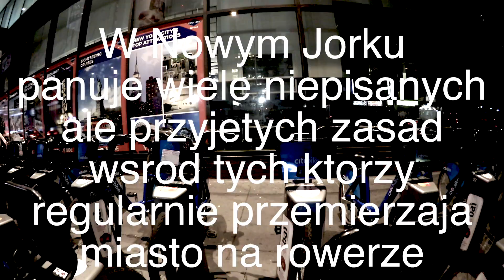Zycie w Nowym Jorku: Rowerem Po NYC wieczorowa Pora [Bonus] (Polish-NY VLOG # 23 Bonus)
!!! FILM NIE JEST DOSTEPNY? Przelacz tryb ogladania z mobilnego na www !!! (Dzieki za info Bartosz Czarnecki)

Problemem najprawdopodobniej jest sciezka dzwiekowa ktora nie pochodzi z YouTube library i widocznie jest blokowana na urzadzeniach mobilnych w Polsce.

Dzieki za ogladanie! Zapraszam do Subskrypcji oraz Pozostawiania Komentarzy na dole!

Oto material bonusowy o ktorym wspominalem w odcinku 23. Krotka relacja wideo jak wyglada jazda po NYC rowerem w nocy w okresie Swiat.

Przy okazji tego materialu prosze abyscie mieli na uwadze ze w NYC panuja niepisane zasady wsrod tych ktorzy regularnie przemieszaja sie na rowerze po 2 kolkach.

Jezeli bedziecie jezdzic w NYC na rowerze to propnuje zaczac od bardziej tradycyjnej jazdy... Bezpieczenstwo jest najwazniejsze!

Latwy do zapamietania adres na nasz kanal:
... podziel sie nim ze znajomymi!

Czym jest Polish-NY? Kiedy bylem jeszcze mlodym chlopcem, kilka lat po przyjezdzie do USA w 2002 razem z moja dziewczyna a obecnie zona prowadzilismy cotygodniowa audycje audio w formie podcastu. W tamtym czasie YouTube jeszcze raczkowal, a ten kanal byl tylko dodatkiem do naszego podcastu.

Po kilkudziesieciu odcinkach z powodu braku czasu nasz program przestal byc aktualizowany a haslo na youtube gdzies przepadlo. Przez kilka lat nie mielismy dostepu do swojego wlasnego kanalu az do teraz. Zostalo to odebrane jako znak... wiec wracamy.